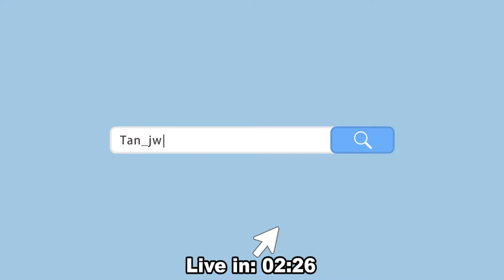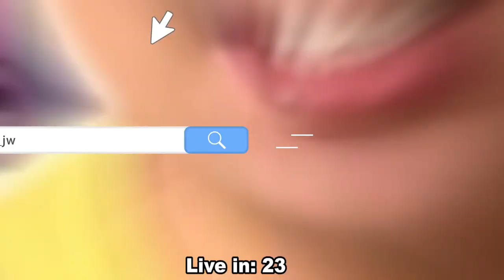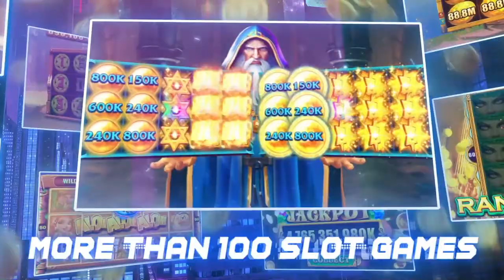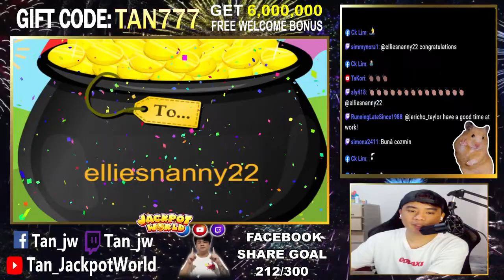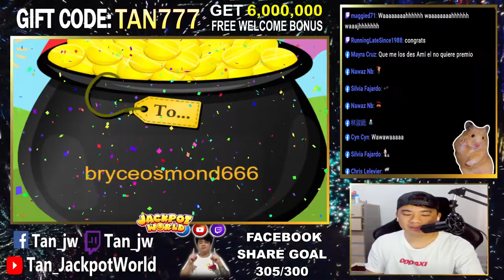🤑 WEEKEND TOKENS PT 2!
🤑 TOKENS ADDITIONAL PRIZE!
💎 UP TO 500 JEWELS TO WIN!

FOLLOW MY OTHER SOCIALS:
Facebook.com/TanJackpotWorld